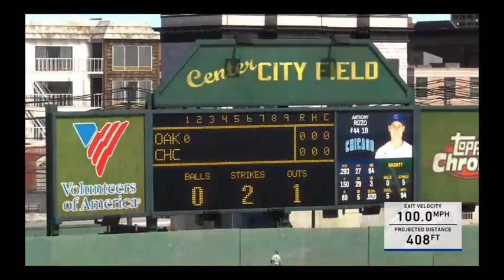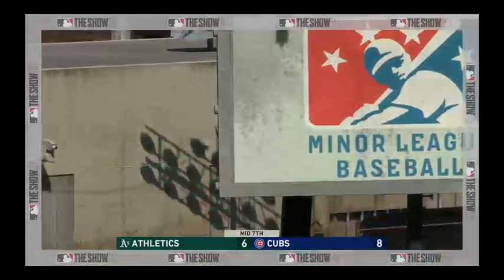MLB The Show 20 1909 World Series PIT @ DET